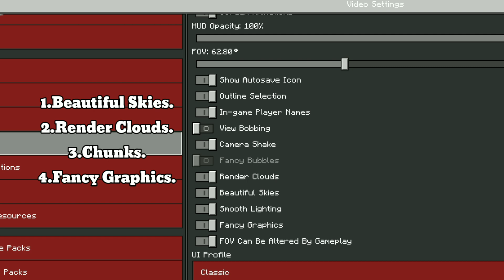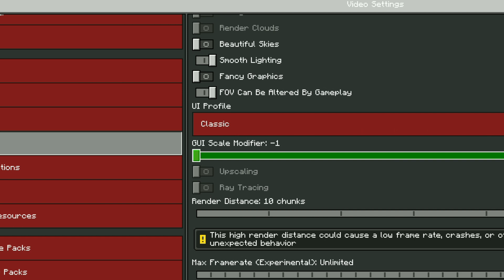How To Fix Lag In Minecraft | Low End Device 😢 || 1.19 & 1.18 || Minecraft Pocket Edition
keywords 🟢

your queries🟢

1. how to fix lag in minecraft pe 1.18
2. how to fix lag in minecraft 1.18
3. optifine for minecraft pocket edition
4. how to fix lag in minecraft pe
5. how to reduce lag in minecraft pe
6. fix lag in minecraft
7. minecraft pe lag fix settings
8. minecraft 1.19
9. optifine for minecraft
10. mcpe 1.19 lag fix
11. spunky insaan 2.0